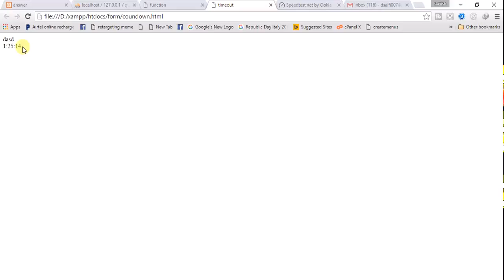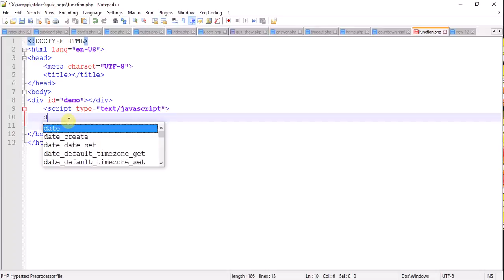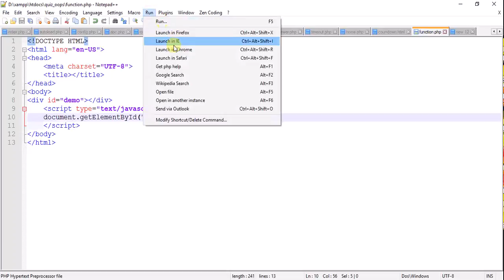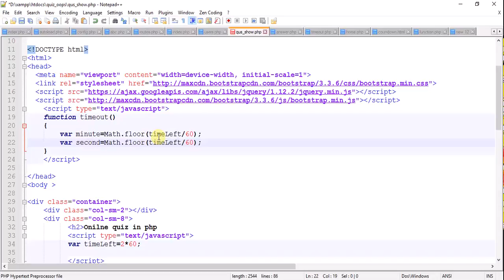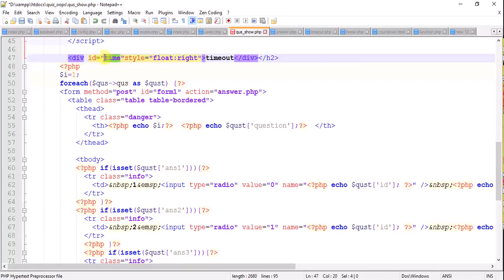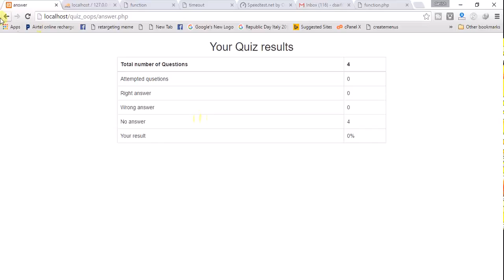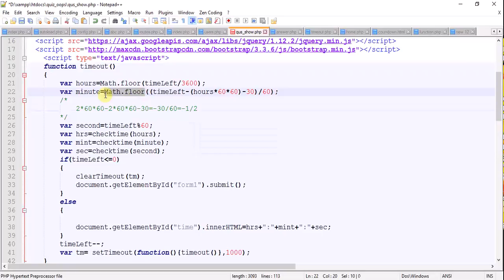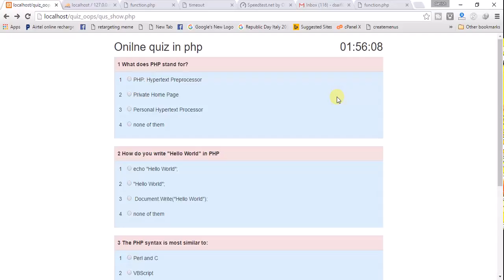online quiz system in php hindi part 13(countdown or timeout of quiz)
in this video tutorials i will tell you about countdown

For best and good quality hosting on hostinger at good price ,please click on this

full source for downloading

wait 5 seconds and click on
the right corner of the site skip the add
for sublime text shortcut technic download this file and see instruction